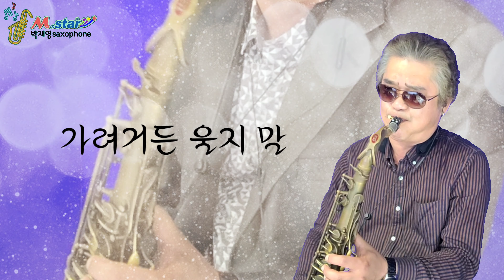떠나는님아 오승근 tenor_saxophone 색소폰연주